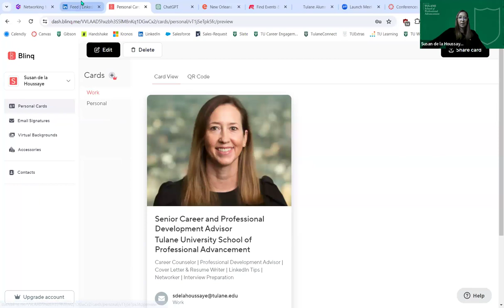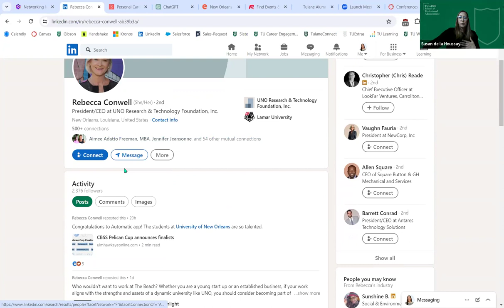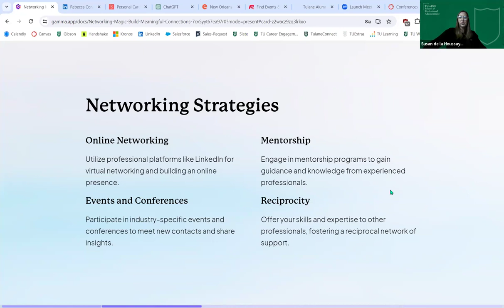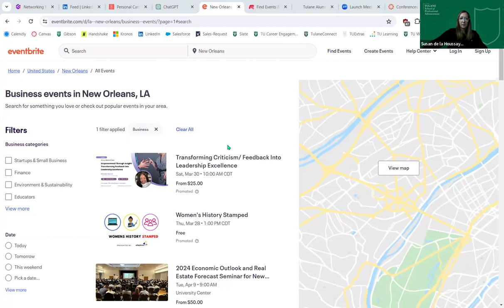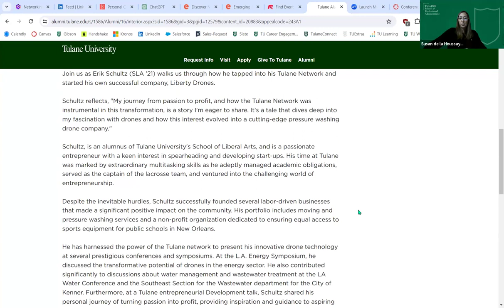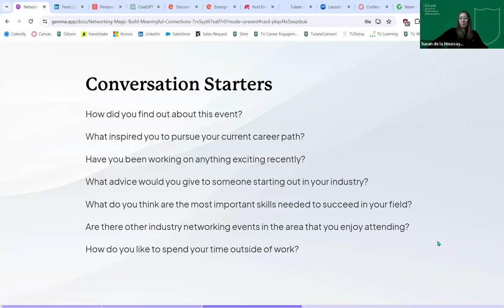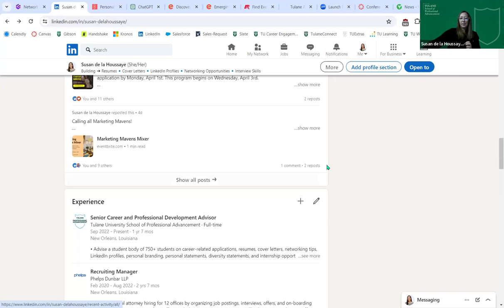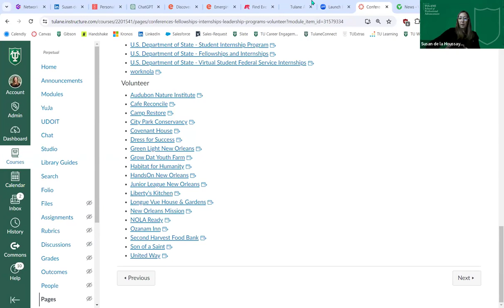Networking Magic: Build Meaningful Connections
Are you ready to unlock the power of networking? Join us for a “Networking Magic: Building Meaningful Connections” webinar, hosted by our Career Advisor, Susan de la Houssaye, where she will share her strategies for effective networking in-person and online. Learn how to build and maintain your network while leveraging your connections.